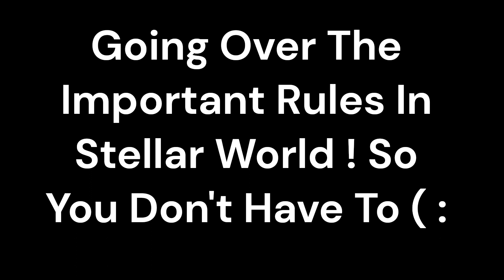STELLAR WORLD RP! THE BEST FREE FIVEM SERVER! GOING OVER THE MOST IMPORTANT RULES & REGULATOINS !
Yooo . So Yeah I Just Wanted To Drop A Li Video Going Over All The Most Important Rules In Stellar World !

There's Alot Of Information & I Know Yall Aint Tryna Read All Of That So I Made It A Li Easier For Yall !

It's Alot You Need To Know So It's Best You Watch It All So You Don't Go To Jail ! Or Even Worse & Get Banned !

I Appreciate Each & Every Single One Of Yall For Gettin Me To 100 Subs 🔥